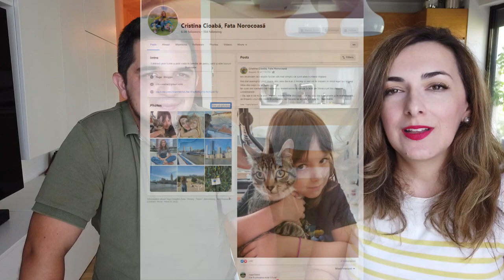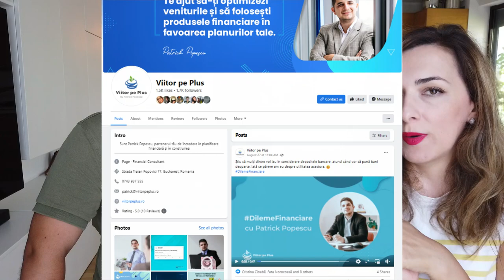Q&A despre bani cu Patrick Popescu | Cum sa nu toci banii aiurea | Credite, economii, investiții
🌟L-am invitat pe Patrick să vorbim despre bani, căci el este cel care ne sfătuiește când vine vorba despre cum ne organizăm financiar, cum și unde punem banii deoparte, unde merită să investim. Am răspuns la întrebările voastre și am povestit din experiențele proprii. 🌟

Patrick Popescu este consultant financiar independent și sfaturile lui sunt gratuite, trebuie doar să îți aloci o ora pentru o discuție (confidențială 100%, evident). Așa am început și noi colaborarea cu el și întotdeuna ne-am putut baza pe ce ne-a spus (ne-a ajutat cu un program de investiții la Allianz, ne-a recomandat refinanțarea creditului etc). Anul trecut am scris și un articol în care vă spuneam despre colaborarea noastră, îl puteți reciti aici

Dacă îți place conținutul pe care îl postez și vrei să mă încurajezi, accept cu plăcere o cafea din partea ta

Filmez cu: Samsung S9, Sony RX II, DJI Osmo Pocket